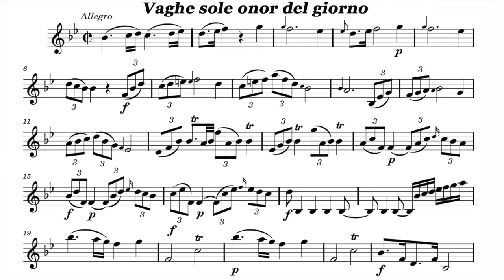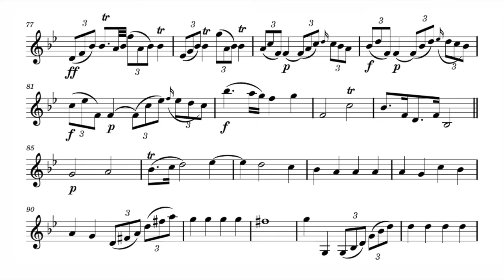Play the Violin sheet music with Gabriele Hierdeis/ Hasse: Aria, "Vaghe sole onor del giorno"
A=415Hz
Johann Adolf Hasse: "Il cantico de' tre fanciulli"
Aria, "Vaghe sole onor del giorno"

S. Gabriele Hierdeis
Harald Kraus & Camerate Fulda